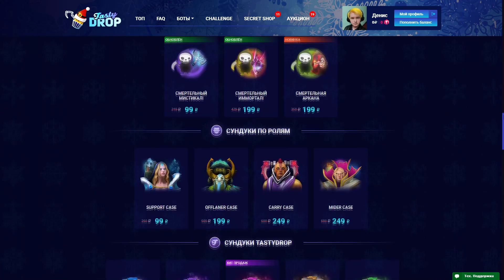ГАЙД НА SOLO MID GRIMSTROKE